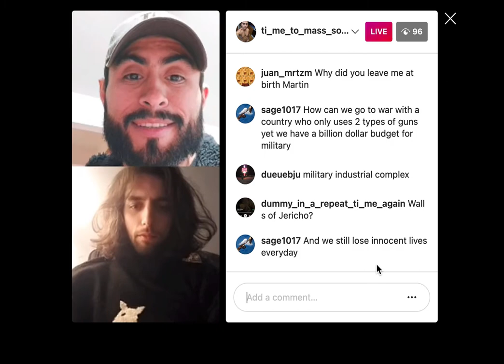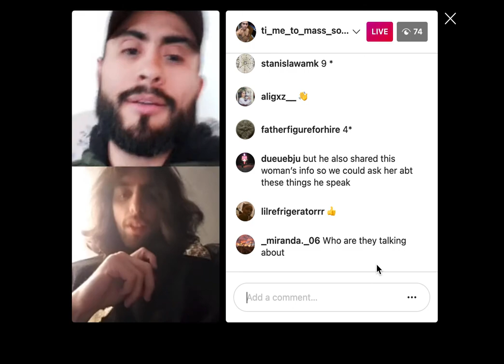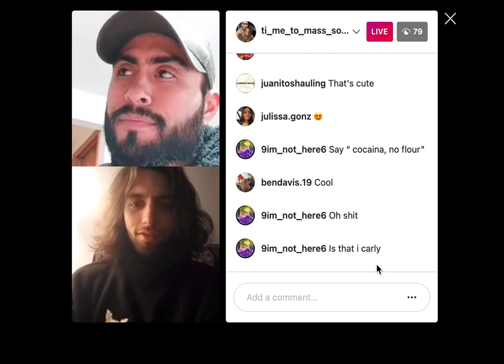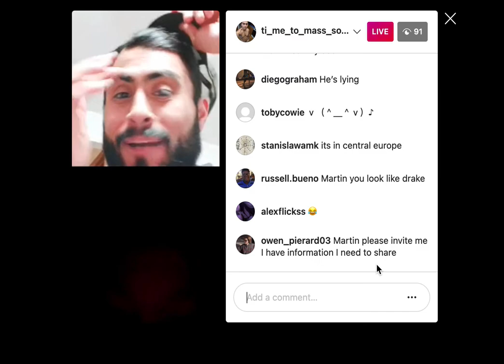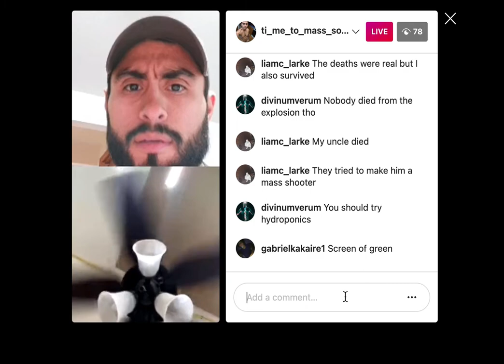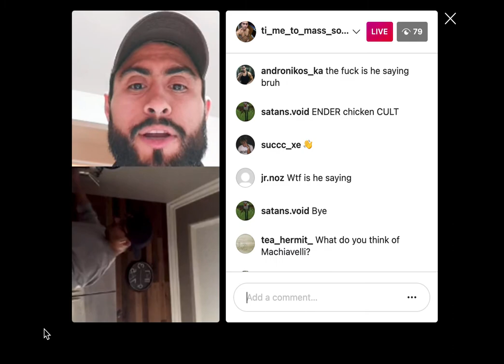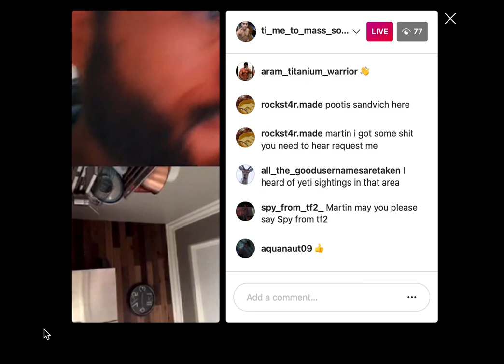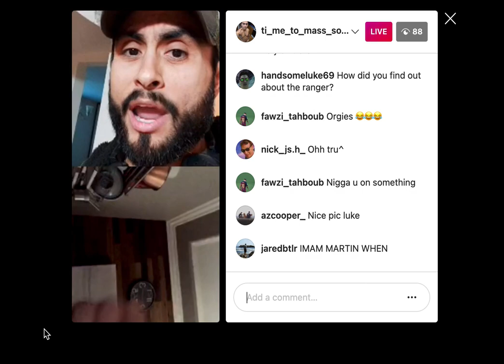Martin Cabello III Live 12/29/2020 - Great convo., Epstein Island, How you die from Covid, etc.